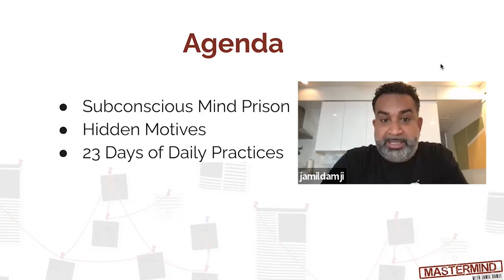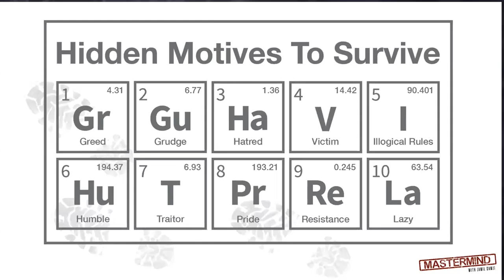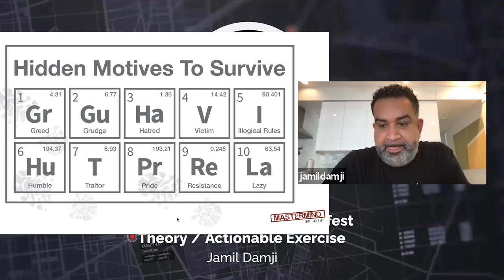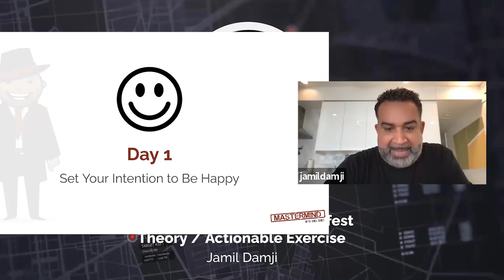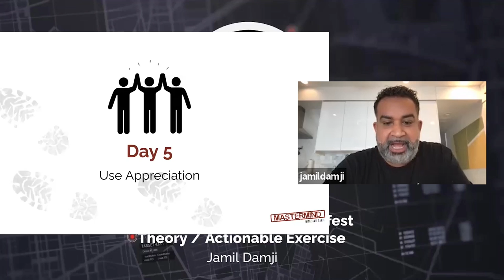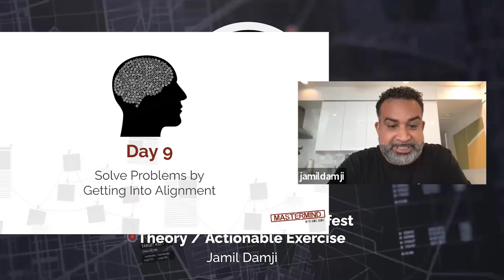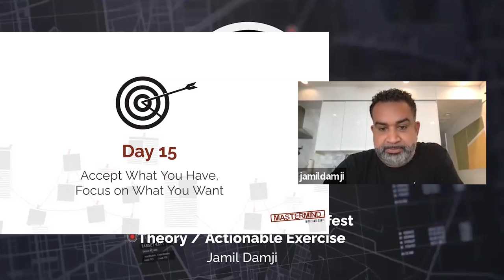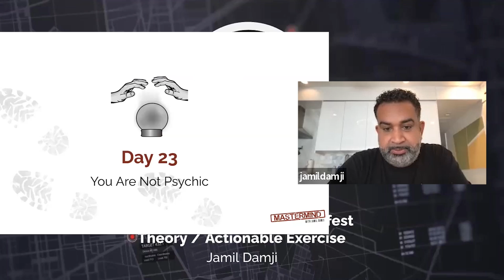MINDSET MASTERMIND | Actionable Excercise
Astroflipping is not just a program about real estate. In this program, I share all the learning and lessons in life which I've obtained through the years.
In this presentation, Mindset Mastermind, I'm sharing with you 23 daily practices that have allowed me to scale my life, my business, my mind, and how I operate.
You may or may not know it, but the way that we think, our thoughts, and the manner by which we approach both people and circumstances are very much related to the results we are seeing in our lives right now. As I've said before, mindset is something that you set. It's something that you continuously work on and knowing the things that you need to work on is a very crucial part.

🧑‍🚀   Tune in to Wholesale Hotline live on my YouTube every Monday 5pm MST

🔑 FREEEEEE 🔑